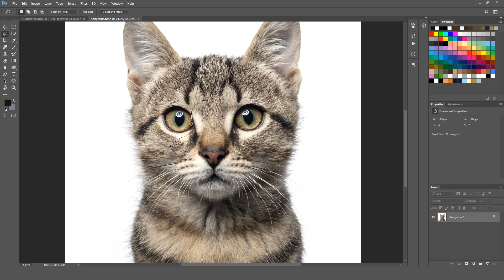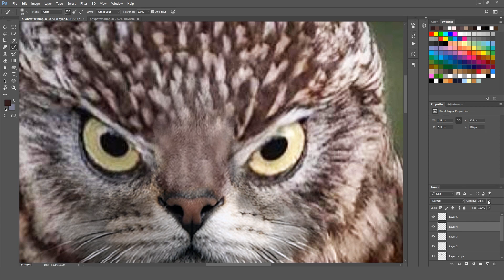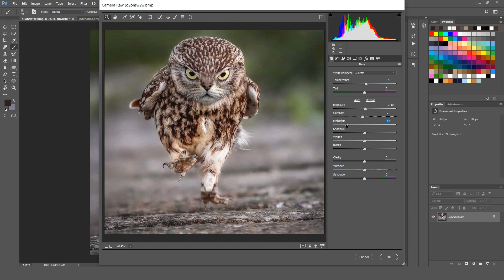Owlcat! - Funny Photoshops #47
What a hoot.